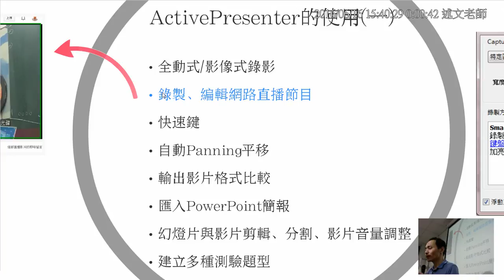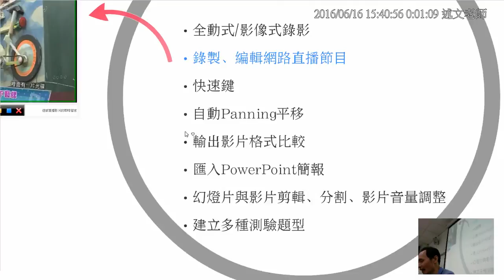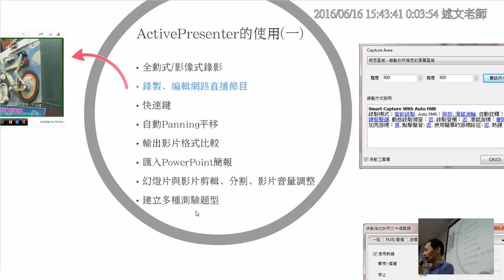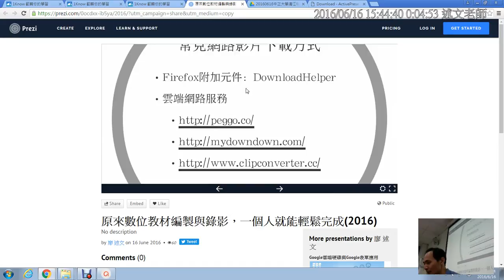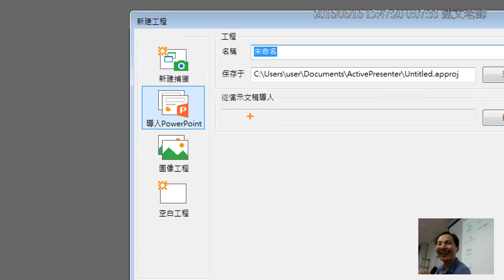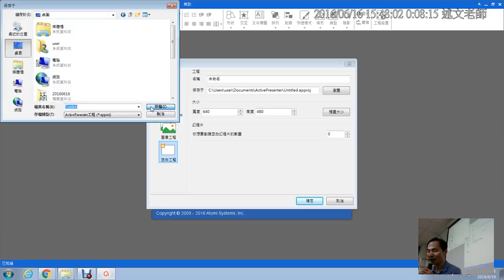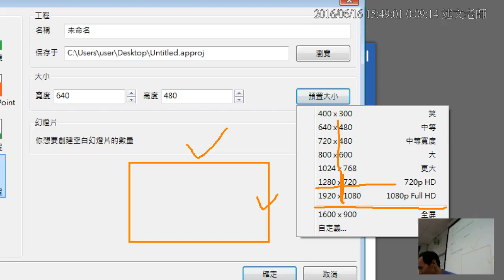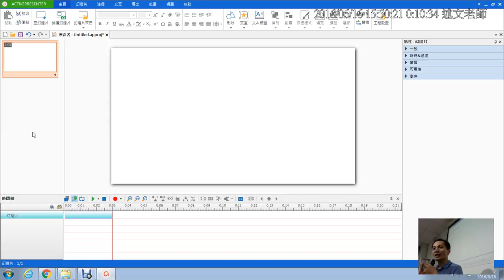07：ActivePresenter螢幕錄影軟體介紹與開新專案